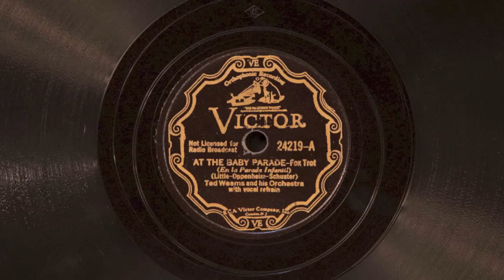At the Baby Parade • Ted Weems and his Orchestra (Victrola Credenza)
Ted Weems and his Orchestra play "At the Baby Parade" on post RCA merger Victor scroll record 24219-A, played on a 1926 Victor VE8-30X (Credenza) orthophonic victrola with medium tone needle. Recorded January 9, 1933.